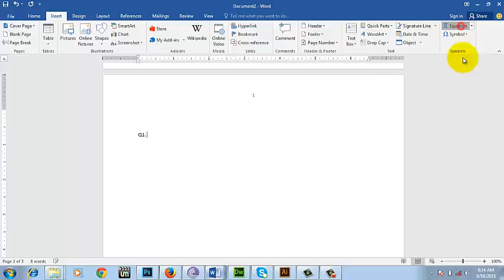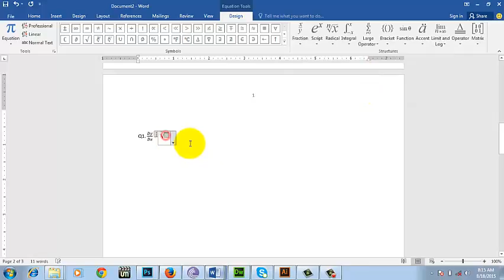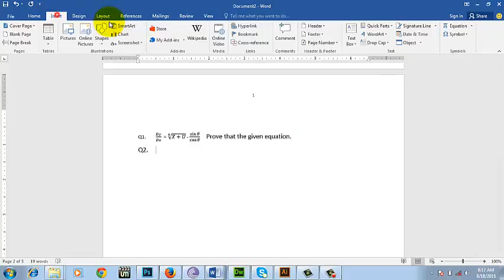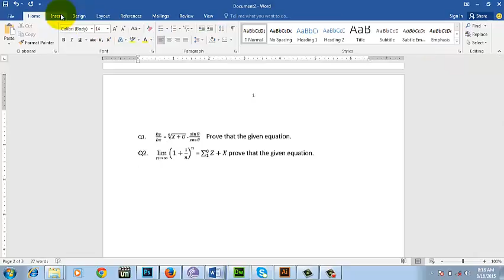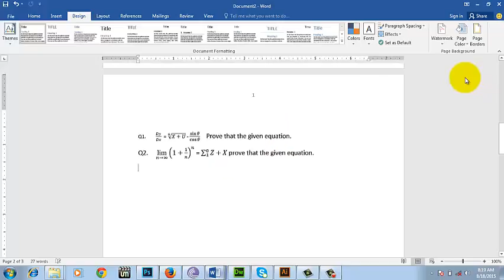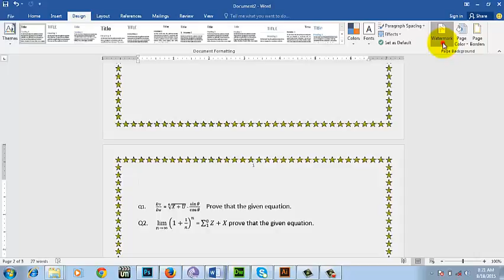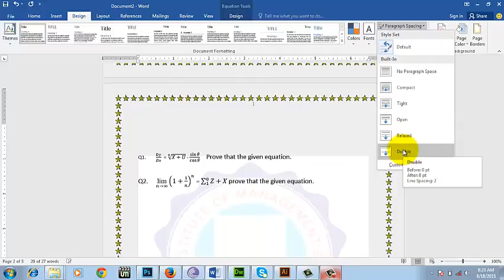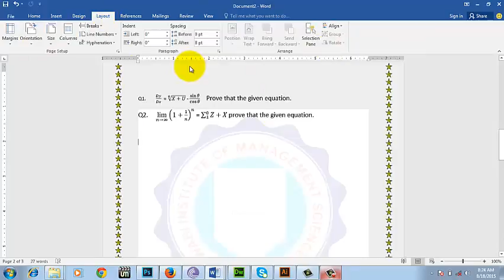How to Insert Equation and Symbol in ms word 2016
This Tutorial will help student how to insert equation and symbols in ms word 2016.

To Create More Professional Question Paper in ms word follow the link bellow.
1.How to create question Paper in word 2016

2.How to create maths question paper in ms word 2016

3.How to create multiple choice question in ms word 2016

4.How to make exam question paper in ms word in Urdu / Hindi

5.How to type question paper in ms word for practical note book

6. how to write math equation in ms word 2016

7. How to type exam question paper in ms word 2016

8. How to type Urdu question paper in ms word 2016

9. How to create math question paper in CorelDraw x6

10. creating math equation by using math type 7.0 editor

11. Creating math question paper in ms word by using Math type 7.0 editor

12. How to design MCQs Answer Sheet in ms word 2016

13, Creating multiple choice question paper in ms word by using OMR fonts.

14. Creating MCQs question paper in two column

15. How to setup page for Question paper in ms word 2016

16. How to Create Question paper in adobe Pagemaker software